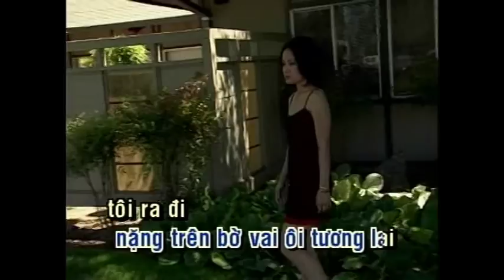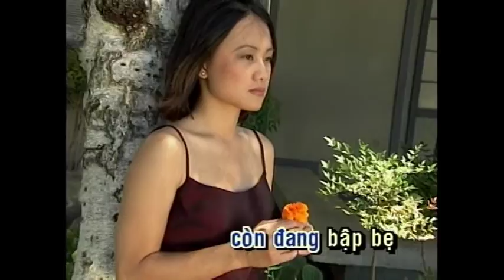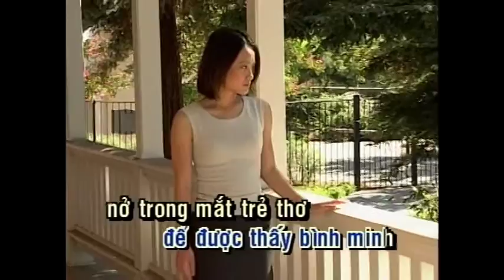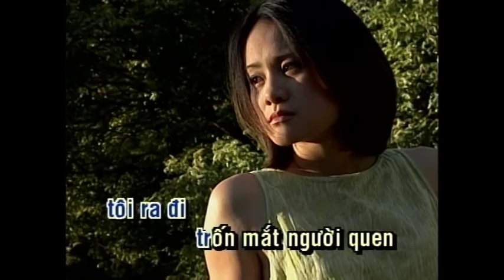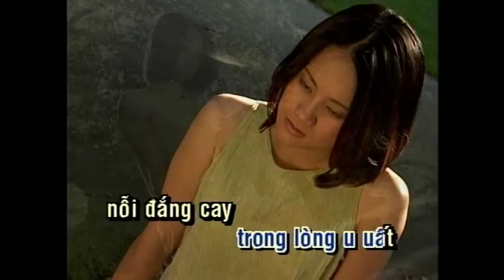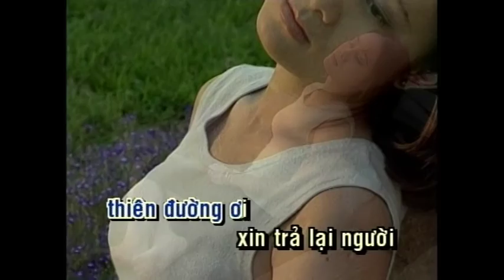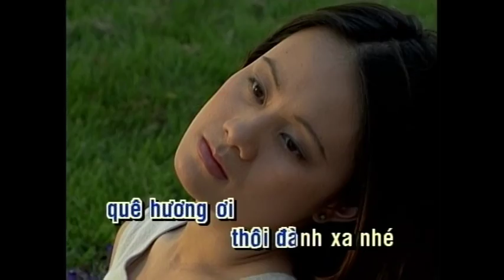KARAOKE | Quê Hương Ơi Thôi Đành Xa | TONE NAM | Duy Khánh | Official Làng Văn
Video này trong album: Làng Văn DVD 357 - Duy Khánh: Cho Một Người Nằm Xuống
Tên Bài Hát: Quê Hương Ơi Thôi Đành Xa
Ca Sĩ: Duy Khánh
Tác Giả: Nhật Ngân